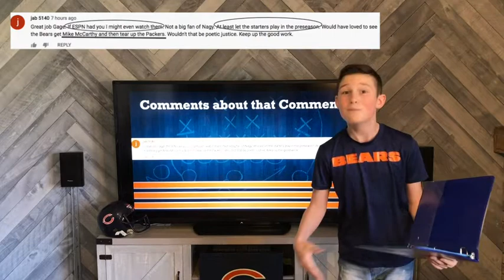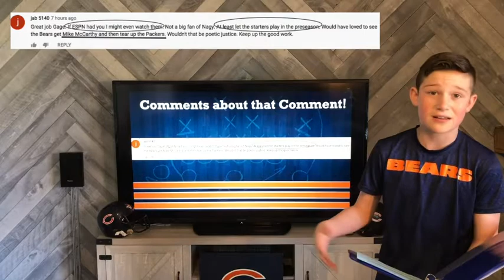Growl Ep 6 Bears Free Agency and Draft 2020!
Bears Free Agency updates as well as Draft predictions!  Also late Breaking news about Rob Gronkowski!!!